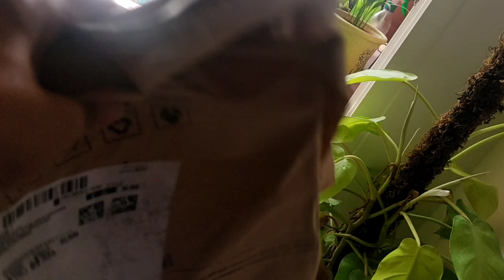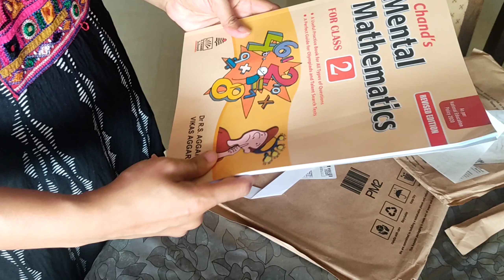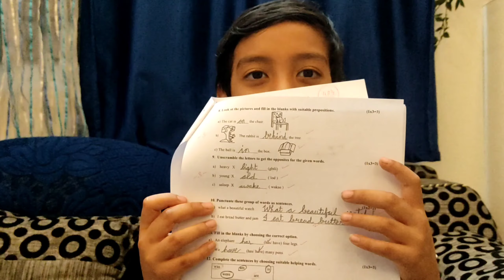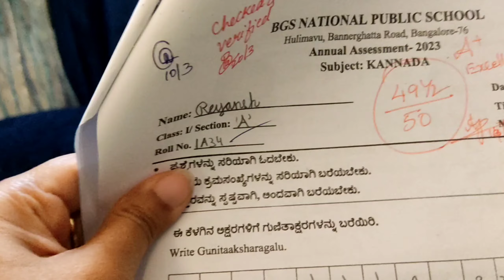Abaro holo na-expect korechilam 😌